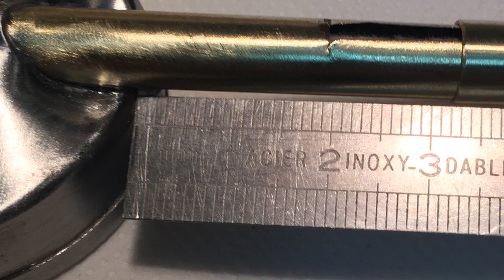Bowman M175 Steam Engine - Restoration of The Burner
A quick tip to replace a worn wick with some ease ... and in no time  :-)

Here we have some cotton dia 5mm wick , multi-purpose for oil lamps ...